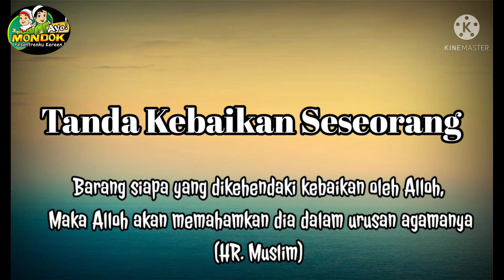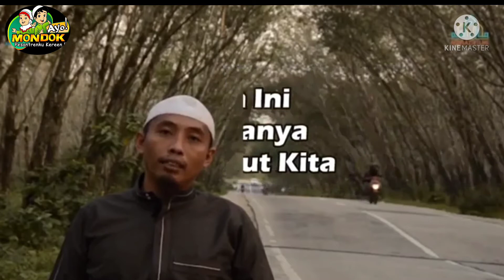Apakah Jalan Yang Benar Itu? Ustadz Abdullah Mas'ud Lc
Apakah Jalan Yang Benar Itu?

Jangan sampai kita salah memilih jalan, sekali salah kita tidak akan kembali ke syurga

Saat dalam perjalanan ini pastikan kita selalu dijalur yang benar, Istiqomah agar kita bisa selamat dan sampai tujuan kita yaitu syuga

Jalan yang benar adalah mengikuti apa-apa yang diperintahkan dan dicontohkan oleh Nabi kita Rasulullah

Semoga bermanfaat barakallahu fiikum